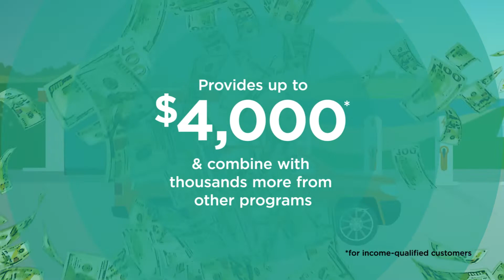3CE Electrify Your Ride Program 2021-2022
Central Coast Community Energy's Electrify Your Ride program was designed to provide CCCE customers with a “one-stop-shop” process to apply for post purchase incentives for one or more of the following four rebates: electric vehicles (EVs), EV Chargers, EV Readiness and Electric Bikes.

Program runs from November 9, 2021 – September 30, 2022, or until funds are fully reserved.